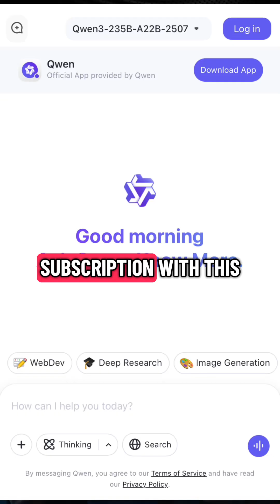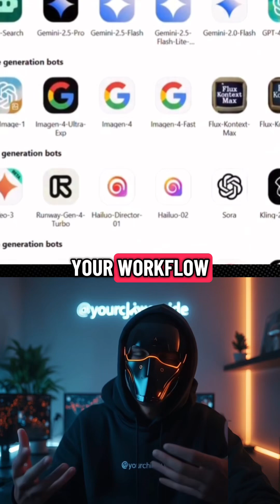Free AI That’s Better Than ChatGPT & Claude — Try Qwen AI Now!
💡 Comment “QWEN” and I’ll send you the link to this free AI.

🚀 Stop paying $20/month for AI.
Try this free, unlimited alternative instead.

It’s called Qwen AI. Built by Alibaba, it can:
• Generate images
• Debug code
• Write blogs
• Create research summaries
• Run offline on your own laptop

No trials. No upsells. Just free, unlimited power.

I’ve used it to:
• Clean up messy business ideas
• Turn short prompts into Studio Ghibli-style art
• Debug code that ChatGPT got stuck on

And every time, it delivers.